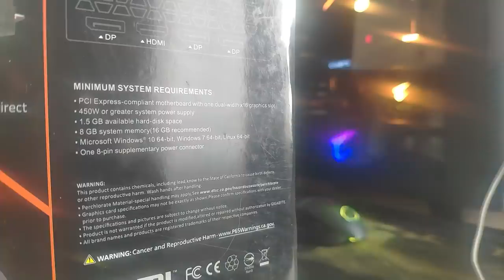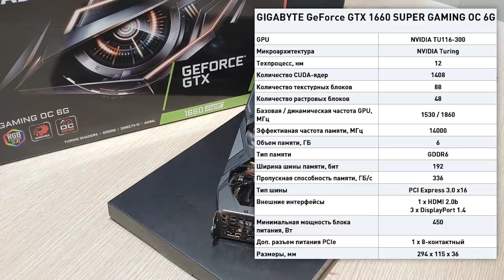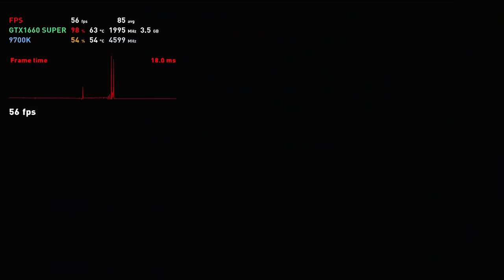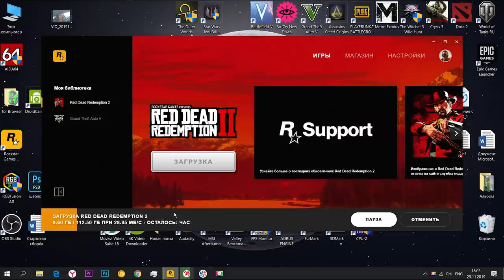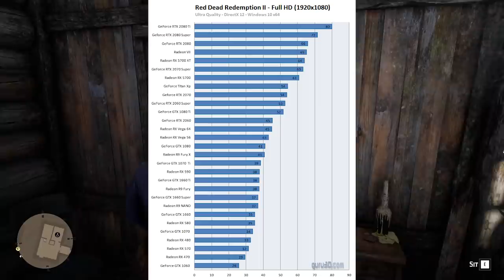GTX 1660 Super, стоит брать? \ Кнопка за 100к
В этом видео я покажу на что способна GTX 1660 Super в версии от Gigabyte. Протестим ее в самых тяжелых и популярных современных играх.